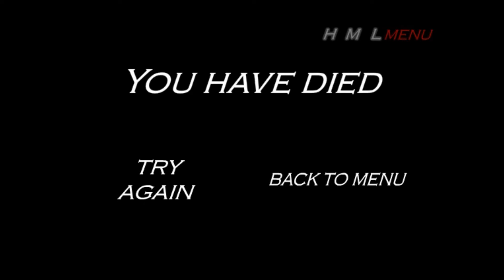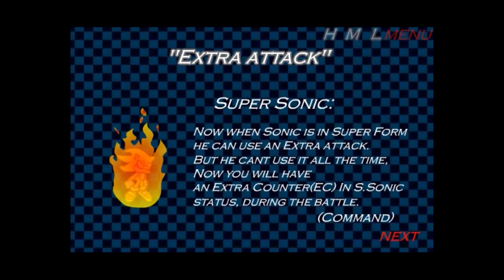Sonic RPG Ep.4 Part One - Ancient Beast & Gargoyle Fight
Battle against Ancient Beast & Gargoyle from Sonic RPG Episode 4 Part One played on PC. The game is free-to-play and can be found by simply typing the name on Internet.

Author: MidNightMaren

0:06 Ancient Beast & Gargoyle
❖ Use "Attack" with Sonic, "Thunder Punch" with Knuckles and "Star Rain" with Nights (an helpful skill, considered it can strike both the enemies);
❖ You will be able to defeat Gargoyle, but the Ancient Beast can only be destroyed in the next battle.

3:32 Ancient Beast
❖ Shadow comes to the rescue, but you can't do much with him: "Attack" is not available and "Energy Beam" can be unleashed a single time;
❖ Use "Energy Beam" to then select "Attack" in the following turn: in this way, a scene will start;
❖ When you need to choose between the two options, select "Kill him!" to finish the beast at last. Picking "Just wait" will bring Game Over.